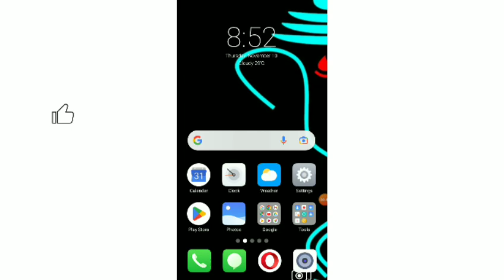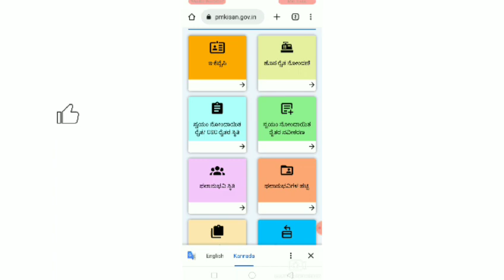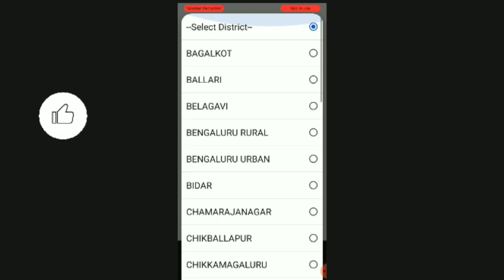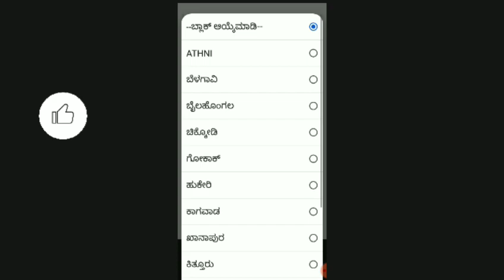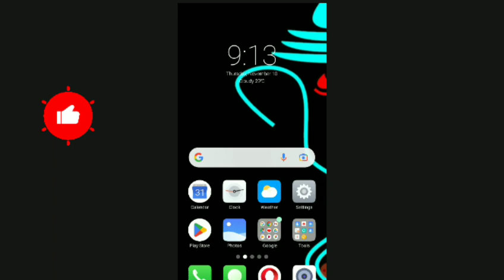pm kisan beneficiary status check new update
like madi ✓